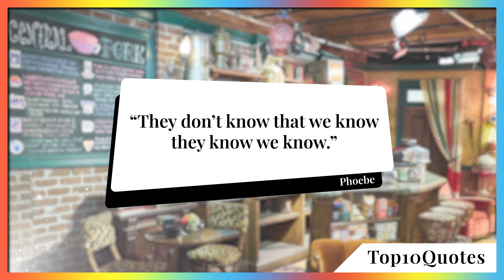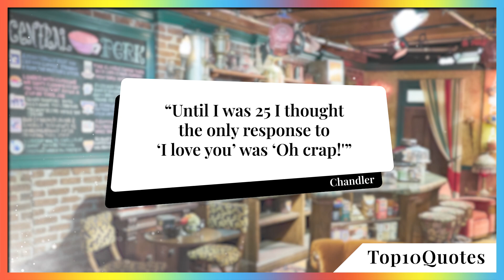Top 10 Quotes Friends | Sitcom Netflix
‘Friends is an American television sitcom, created by David Crane and Marta Kauffman, which aired on NBC from September 22, 1994, to May 6, 2004, lasting ten seasons. With an ensemble cast starring Jennifer Aniston, Courteney Cox, Lisa Kudrow, Matt LeBlanc, Matthew Perry and David Schwimmer, the show revolves around six friends in their 20s and 30s who live in Manhattan, New York City. The series was produced by Bright/Kauffman/Crane Productions, in association with Warner Bros. Television. The original executive producers were Kevin S. Bright, Kauffman, and Crane.’